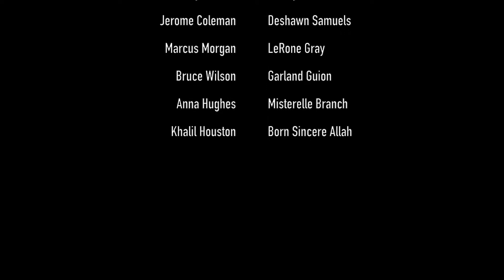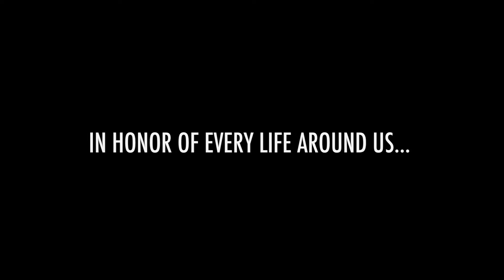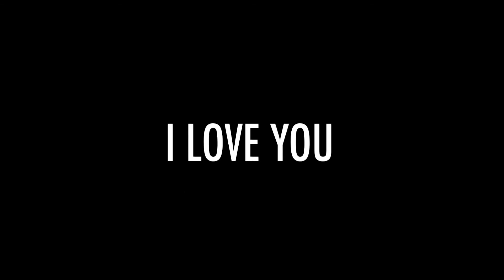Celebrate Life 5/31 Documentary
In honor of my Momma, Miyoshi Tyrasha Porter, celebrate the life you have.